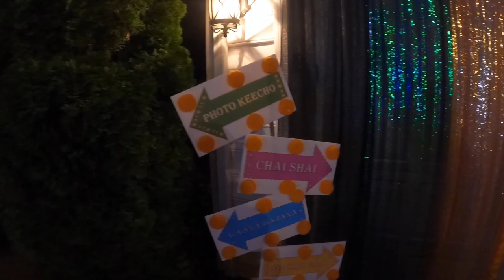part 2 I khamis ki dholki I party at the ahmed's I pakistani wedding vlog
part 2 of the vlog from KHAMIS KI DHOLKI at the Ahmed residence - hope you all enjoy the dances, the craziness, and all of the fun

follow me for more @jersey_girrl

filmed on go pro 9 and includes clips from iphone 12 pro max, and iphone 10